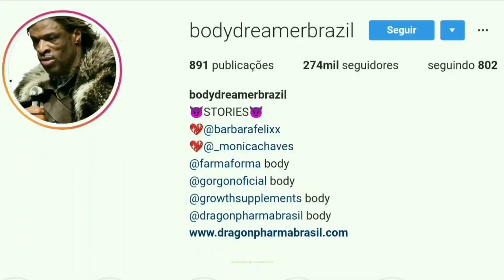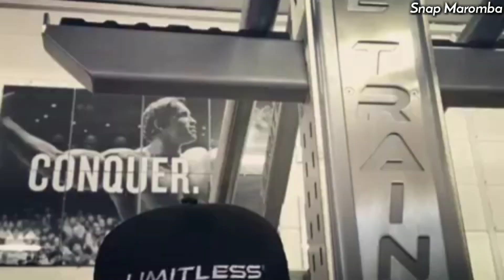ESSE CARA ULTRAPASSOU OS LIMITES OLHA O QUE ELE FAZ - Mark Ormrod